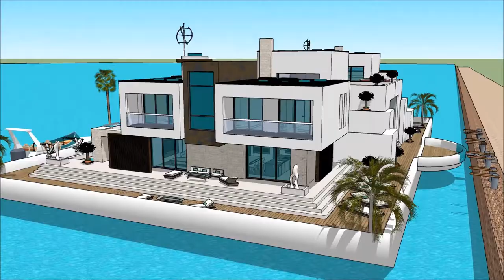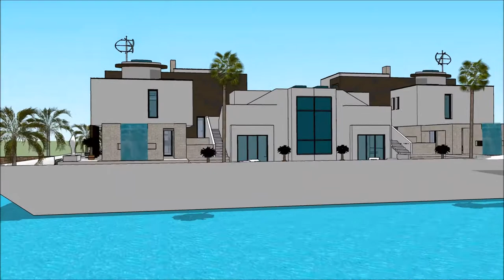วิลล่าลอยน้ำ เรือนแพ HOUSEBOAT THAILAND BOAT SHOW 2018 IN BANGKOK PATTAYA วิลล่าลอยน้ำ บ้านเรือ Yach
The houseboatzania launching an innovative high-end luxury yacht houseboat home design potentially as a display of exhibition of the วิลล่าลอยน้ำ เรือนแพ HOUSEBOAT THAILAND BOAT SHOW 2018 IN BANGKOK PATTAYA วิลล่าลอยน้ำ บ้านเรือ Yach.

The collection of the Houseboatzania concept of วิลล่าลอยน้ำ เรือนแพ HOUSEBOAT THAILAND BOAT SHOW 2018 IN BANGKOK PATTAYA วิลล่าลอยน้ำ บ้านเรือ Yach consists of high luxury and architectural art pieces in minimalism combined with living on the waterfront of the harbour of

The houseboat yacht design has the basis to sustain living with high standards and contemporary structural design at วิลล่าลอยน้ำ เรือนแพ HOUSEBOAT THAILAND BOAT SHOW 2018 IN BANGKOK PATTAYA วิลล่าลอยน้ำ บ้านเรือ Yach with numerous of prospects for excessive living and celebrating the desire of life worldwide: